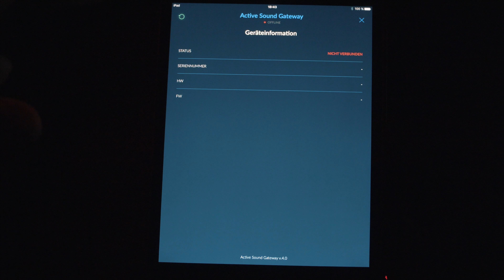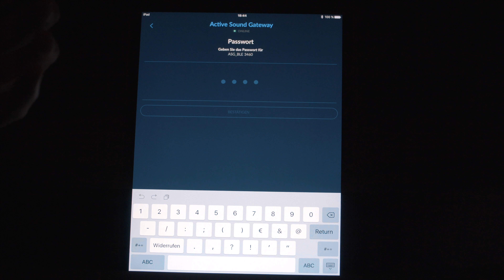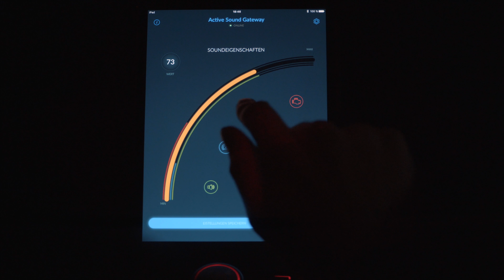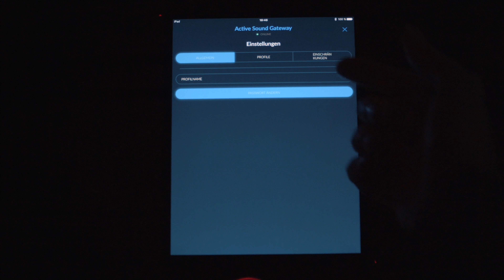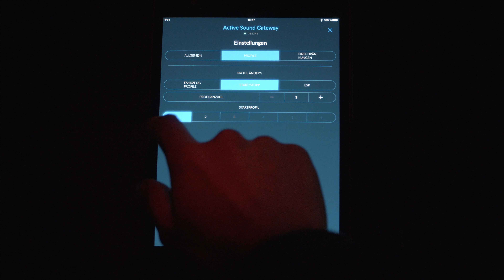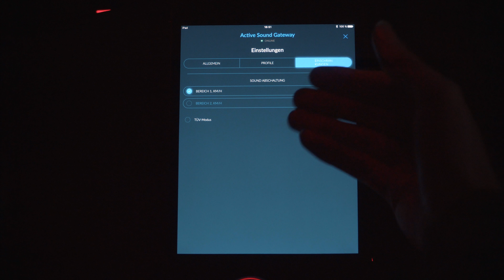*NEU* Die beste Active Sound App!! | Active Sound Gateway - Sound Booster - Cete Automotive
Wir haben für euch die Funktionalität und die Optik unserer Active Sound App verbessert, um euch das bestmöglich Soundsystem Erlebnis zu geben. Und hoffen, die Erklärung hilft euch bei der einfachen Handhabung und Bedienung!